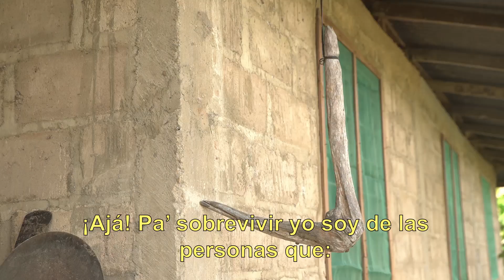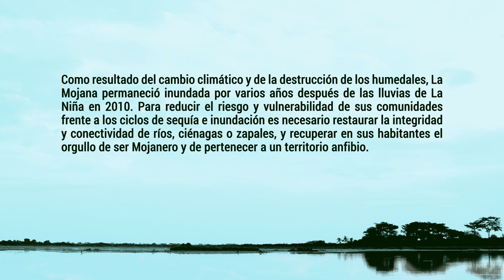Caza. La vida en un territorio anfibio.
Por siglos, campesinos de La Mojana han convivido con los ecosistemas de humedal, realizando actividades de pesca, agricultura de pancoger, caza de subsistencia o ganadería trashumante, cuyas técnicas las han aprendido de generación en generación. Los mojaneros usan ciénagas, caños, zapales y ríos como medio de transporte, recreación y fuente de materias primas para la construcción de viviendas y la elaboración de utensilios de cocina, herramientas o artesanías. Esto es orgullo mojanero.

Los mojaneros son herederos de los zenú, cultura anfibia por excelencia, y de conocimientos que les ha permitido adaptarse a su territorio y a los ciclos naturales de sequía e inundación que suceden durante el año. Por eso se reconocen como “hombres de agua” con un fuerte arraigo por su territorio anfibio, a pesar de adversidades como las intensas inundaciones de 2010 y los efectos de cambio climático.

En La Mojana, adelantamos estrategias de restauración de humedales y recuperación de los modos de vida anfibios mojaneros, dirigidas a aumentar el bienestar de las comunidades locales y a reducir el riesgo y la vulnerabilidad de las mismas frente al cambio climático.